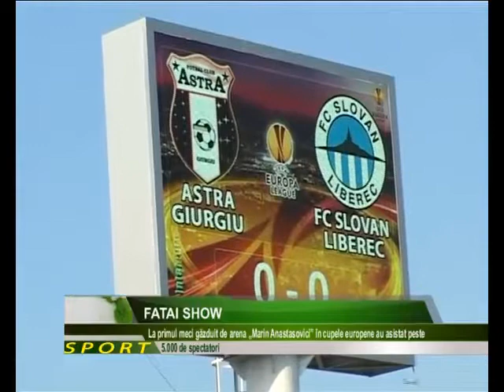Fatai show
Astra Giurgiu a câştigat clar primul meci din cupele europene găzduit vreodată de municipiul nostru. Cu peste 5.000 de oameni în tribune, echipa antrenată de Daniel Isăilă s-a impus cu scorul de 3-0 în faţa cehilor de la Slovan Liberec. Toatele cele trei goluri au fost marcate de Kehinde Fatai. Urmărit din tribune de Victor Piţurcă, nigerianul vrea în echipa naţională dacă va primi cetăţenia română.